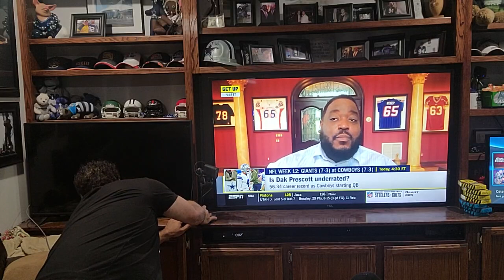Dallas is the Highest Scoring offense with Dak Prescott Back? Say What Haters?